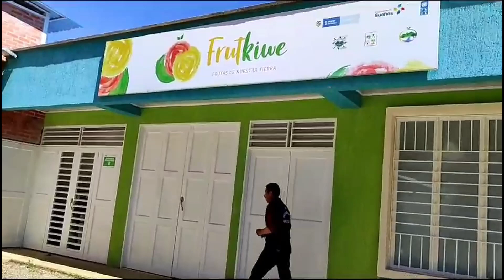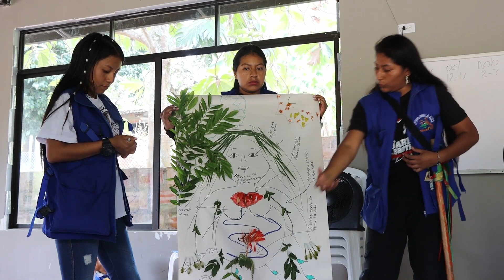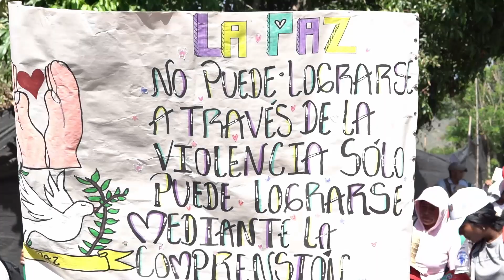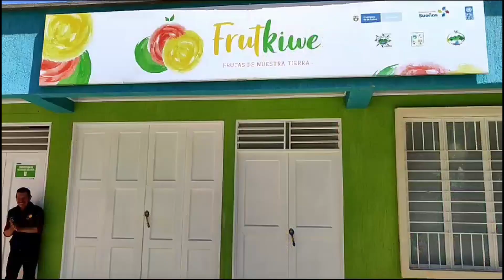informativo kweta susuza 02 09 2023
📺Como todos los sábados les traemos una nueva emisión del Kweta Susuza en la que podrán estar informados sobre los acontecimientos de nuestros territorios. 📢

🍃TITULARES 🍃

💠EL PROCESO EDUCATIVO WASAK WEWE'SX REALIZÓ RITUAL SAGRADO DEL SAAKHELU.
💠PLAN DE VIDA UNIDAD PÁEZ DE MIRANDA, MEDIANTE ASAMBLEA, BUSCA RUTAS EN DEFENSA DE LA VIDA Y EL TERRITORIO.
💠SA'T TAMA PWAKWE, LA NUEVA CASA DEL PUEBLO NASA DE LA ÇXHAB WALA KIWE
💠SE APERTURA LA ESCUELA DE FORMACIÓN DE MUJERES KIWE THEGNAS, DEFENSORAS DEL TERRITORIO Y CONSTRUCTORAS DE PAZ EN LA FINCA LA SOÑADA.
💠SE REALIZÓ EL DÉCIMO ENCUENTRO DIÁLOGO DE FLAUTAS Y TAMBORES DE LOS ANDES EN EL TERRITORIO DE TUMBICHUCUE ZONA TIERRADENTRO.
💠MINGA COMUNITARIA, EN LA FINCA LA FLORIDA MUNICIPIO DE BUENOS AIRES.
💠LA MARCHA POR LA PAZ Y EL RESPETO A LA VIDA DE LOS NIÑOS, NIÑAS Y JÓVENES

🗓️Recuerda que cada sábado subimos nuestro informativo semanal a través de nuestro perfil de facebook y nuestro canal de YouTube para que no te pierdas ninguna emisión del kweta Susuza🤝

Ver video... 👇🏼📲💻